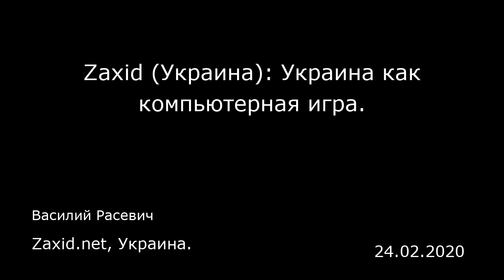Zaxid (Украина): Украина как компьютерная игра. Zaxid.net, Украина.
Zaxid (Украина): Украина как компьютерная игра.
Zaxid.net, Украина.
Василий Расевич
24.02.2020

Известно, что компьютерные игры — это до деталей прописанные коды и программные модули. Понятно, что они могут развивать стратегическое мышление и пространственное воображение, а еще оттачивать до автоматизма скорость реакции. Но сколько бы ни играть, какими бы искусными игроками ни становиться, в стратегических играх не удастся выйти за пределы четко заданного алгоритма. Кроме того, в виртуальном мире игр не удастся спроектировать влияние на события морали, этики, человеческих эмоций. А значит, опыт, приобретенный в стратегических компьютерных играх, может быть не только интересным, но и вредным, даже очень вредным.  Сегодня попробуем разобраться в том, какими предсказуемыми для больших манипуляторов можем оказаться мы, люди ХХІ века. Сколько ловушек и вызовов может подстерегать нас в виртуальном мире, и как это сказывается на реалиях нашей повседневной жизни.  Первое, что надо отметить: виртуальный мир может провоцировать неадекватное восприятие действительности, делать неспособными реагировать на актуальные вызовы современности. Погруженные в виртуальный мир люди могут часто вести себя так, будто по умолчанию имеют еще десяток жизней в запасе. Не удалось хорошо стартовать, «подстрелили» на взлете, слишком увлеклись накоплением «золота» и не позаботились о «воинах», «враги» приблизились вплотную и угрожают убить? Не беда. Можно перезапустить игру и все начать заново. С тем отличием, что в реальной жизни ничего не удастся перезапустить, перевести в первоначальное состояние и...